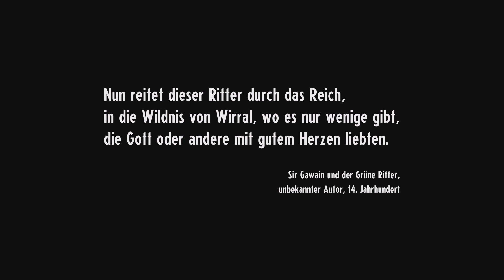Der beste Pokémon-Klon, den es seit 2023 gibt 🎮 Angezockt [01]: Cassette Beats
Moin Moin!

Willkommen zu dem Spiel "Cassette Beats".

Was will man zu dem Spiel sagen..
Es spielt sich wie Pokémon, es fühlt sich wie Pokémon an... Ist aber kein Pokémon :D.
Vor allem mit sehr viel Fokus auf die Story und neuen Kniffen.

Viel Spaß beim ersten Angezockt :D.

🎮 Playlist & Instagram

🎮 Testbericht & kaufen

Titel: Cassette Beats
Plattformen: Nintendo Switch, Xbox One, Xbox Series, xCloud, Microsoft Windows, Linux
Entwickler: Bytten Studio
Genres: Computer-Rollenspiel, Indie Game, Adventure
Herausgeber: Bytten Studio, Raw Fury
Modus: Mehrspieler
Engine: Godot